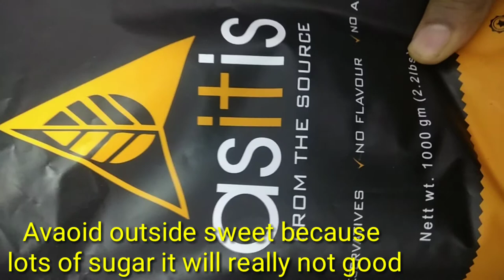How To make Whey Protein Sweet At Home || made with 🍍 Pineapple Most healthy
Question Solved
1 How to make healthy sweet
2 how to make whey protein sweet
3 how to make pineapple sweet at home
4 how to make sweet
5 mithai kaise banaye
6 whey protein powder recipe